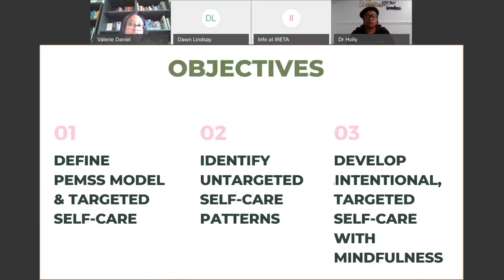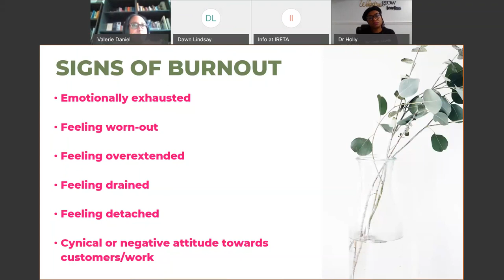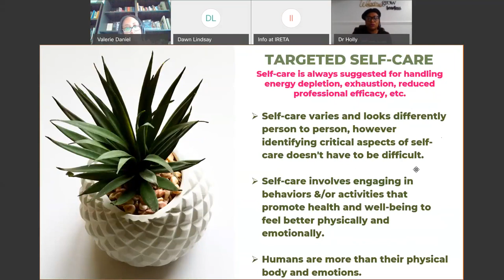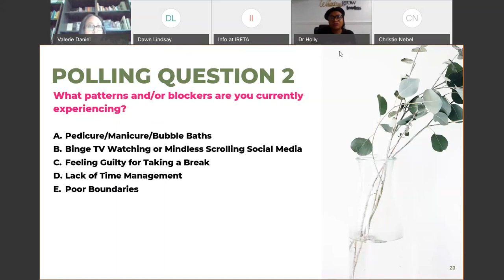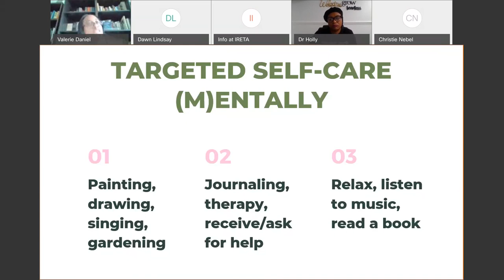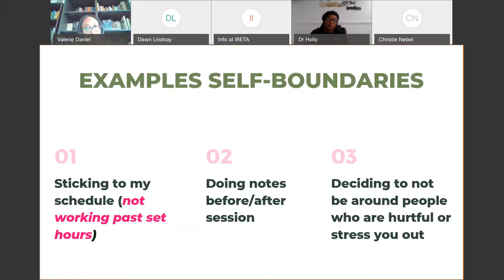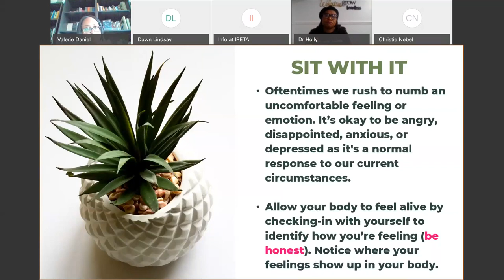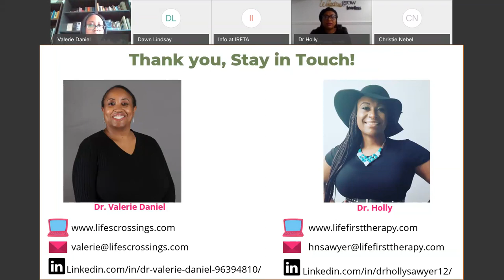Targeted Self Care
During this webinar you will learn how to:
-Better understand the PEMSS Model and define targeted self-care.
-Identify untargeted self-care patterns and blocks to implementing targeted self-care.
-Learn how to develop intentional, targeted self-care with mindfulness.

Presenters
Valerie Daniel, PhD, LCSW, is a psychotherapist in private practice where she works with a variety of clients from individuals to couples dealing with issues ranging from low self-esteem, anxiety, transition to recovery, and depression. She finds time to give back to her profession as a Clinical Supervisor for master’s level social workers pursuing their LCSW.

Dr. Holly Sawyer, PhD, LPC, CAADC, NCC is the CEO of Life First Therapy, her solo private practice and the Therapy Loft Collective, an online group private practice. She provides clinical supervision to recent graduates and professional consultation to professionals. She is a mental health public speaker and self-published. She’s been featured on Psych Central, Best Colleges, Bustle, Popsugar, and more.